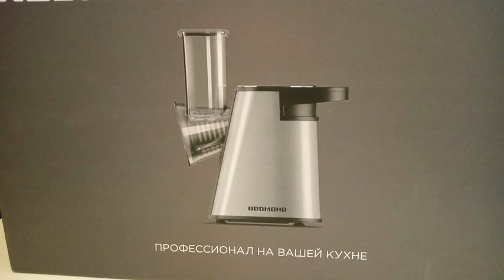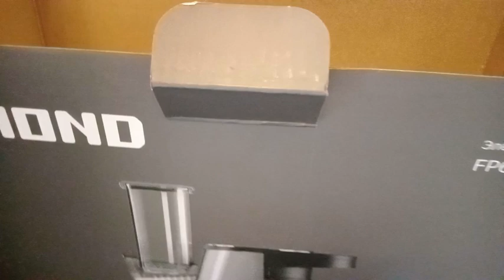Распаковка мультирезки Рэдмонд.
Видео о распаковке новой мультирезки Рэдмонд для дачных заготовок.